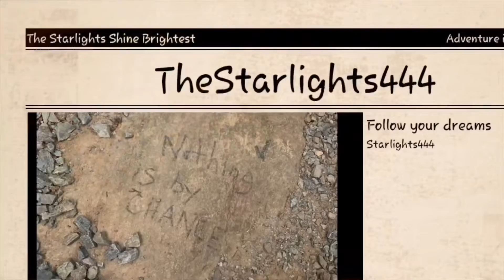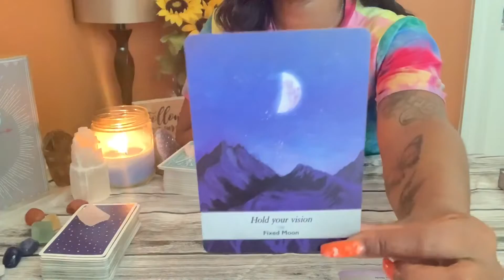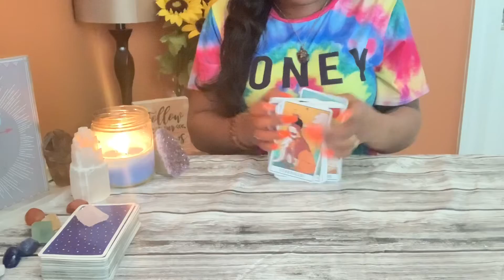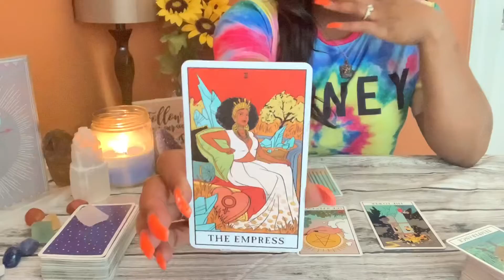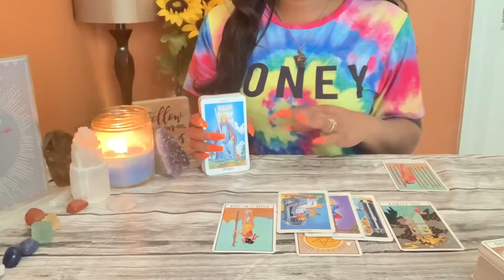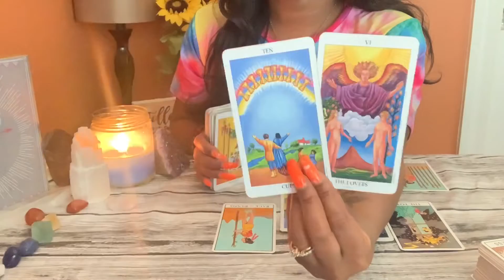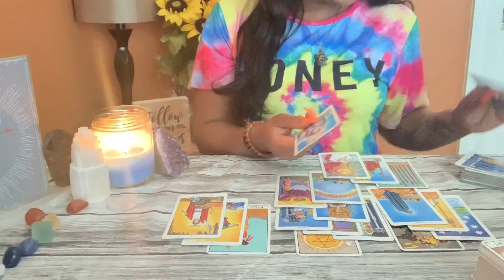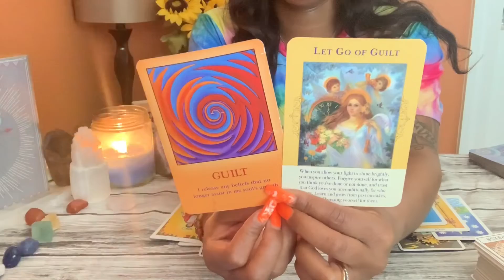CAPRICORN ♑️ | FOLLOW YOUR DREAMS!!! RELEASE THE GUILT!!! JULY 2020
🌟2 For $22 Questions & Answers (additional questions $5 per-up to 1 additional)

Decks I’m Using ⬇️

Ethereal Vision illuminated Tarot

Magdalene Oracle

Dream Oracle Cards

The Soul Journey

Mystical Manga Tarot

Psychic Tarot of The Heart Oracle

Radiant Rider-Waite Tarot

Angels Of Abundance Oracle

Moonology Oracle

The Soulful Woman Guidance

Numerology Guidance

🚨PLEASE USE YOUR OWN WISDOM AND DISCERNMENT WHEN MAKING ANY PERSONAL DECISIONS. I AM NOT RESPONSIBLE FOR ANY DECISIONS MADE BASED OFF OF A READING. THE ANSWERS THAT YOU SEEK ARE ALWAYS WITHIN YOU!!! I AM ONLY HERE TO HELP YOU REALIZE & UNLOCK YOUR WISDOM THAT RESIDES INSIDE OF YOU! 💫